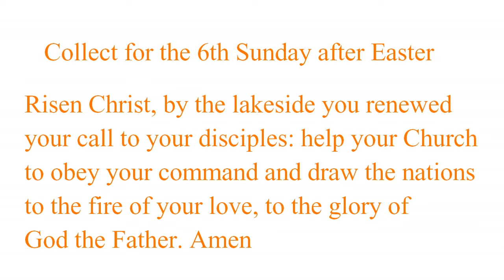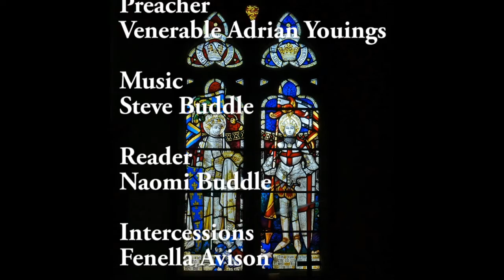Service 17 5 20